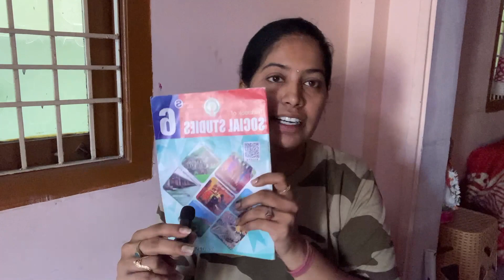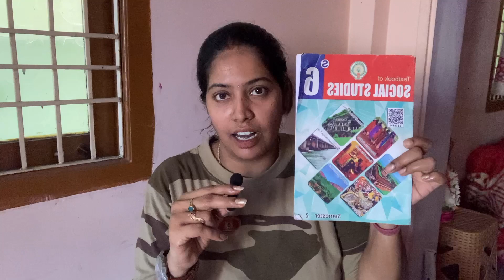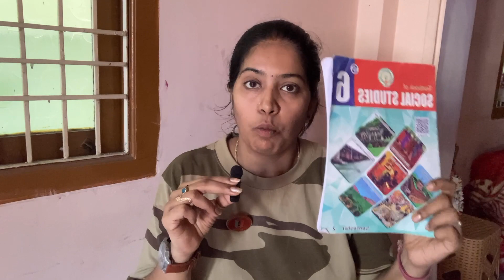Before Starting UPSC Preparations Read this book📕_UPSC RESTART_ UPSC ASPIRANT BEGINNERS WATCH THIS 🔥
Upsc Aspirant this video would help you to choose your path in upsc journey... it will definitely help who are thinking of starting their UPSC preparations...